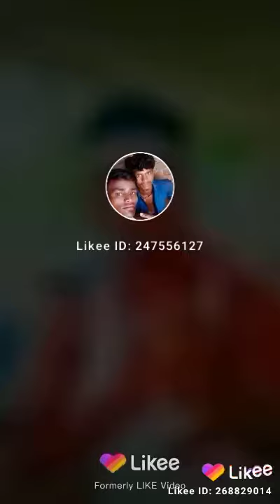Santosh manjhi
Santosh mamjhi